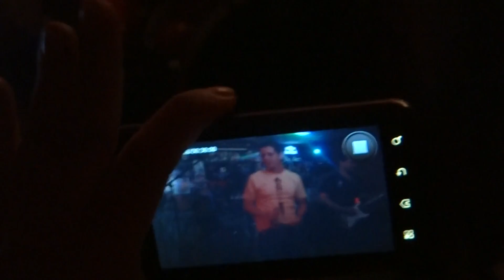Planeta Diário Pub 06/12/2012 @ Karaokê Live! (# - )